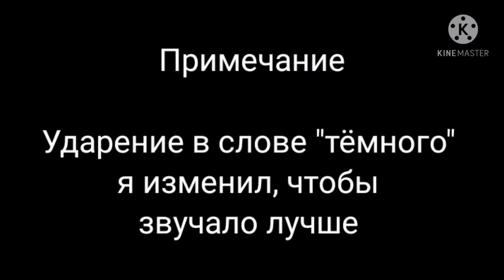PlatonAltei — Горностаи (Премьера леса, 2021)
В этом видео прозвучал сниппет моего нового трека "Горностаи"!

Текст:

В лесах темнОго леса
Есть много горностаев.
Они поют там песни
И очень любят есть.
Всё больше горностаев.
Их там очень много,
Их не счесть!